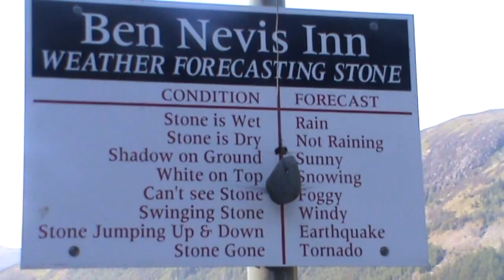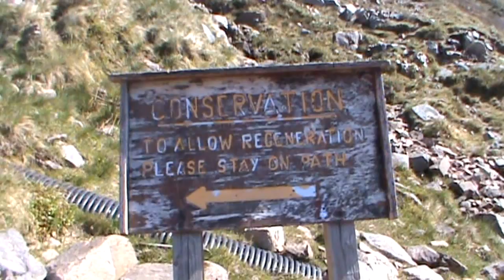15th June 2015 - VB362 - Ben Nevis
Video Blog 362 - Finally climbed Ben Nevis on a rare cloud free day. Walked on 12th June 2015